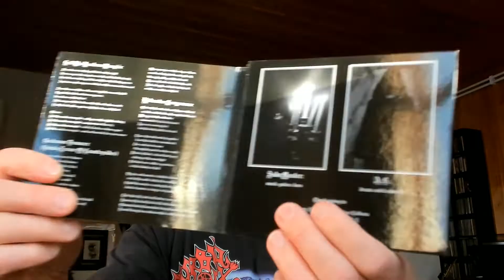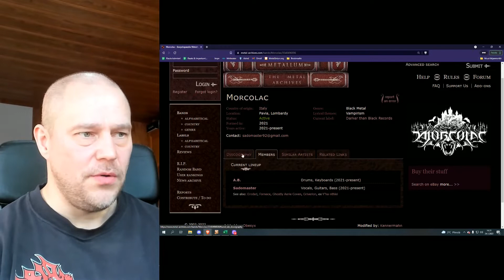BLACK METAL REVIEW: Morcolac - A Vampiir Is Born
Morcolac is a new Italian black metal that covers vampires and vampire-related things. Check out the review of their debut album here.

Score: 7.5/10